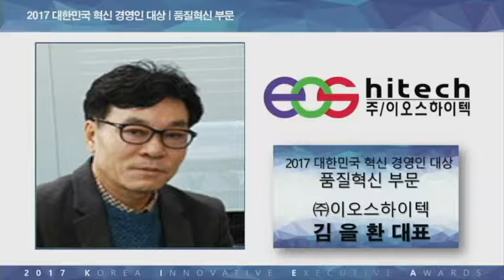제2회 혁신경영인 대상 품질부문 수상